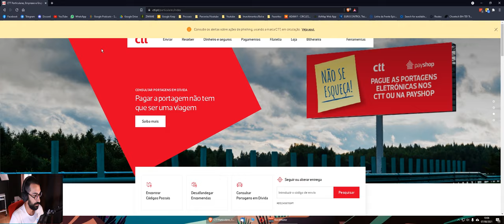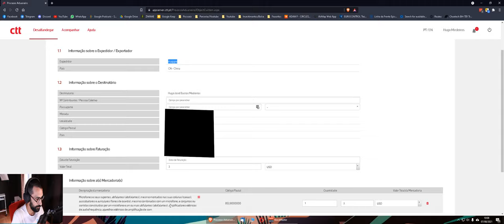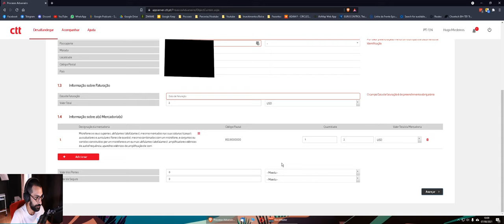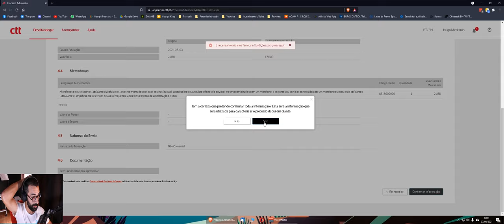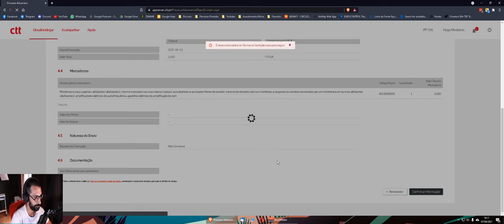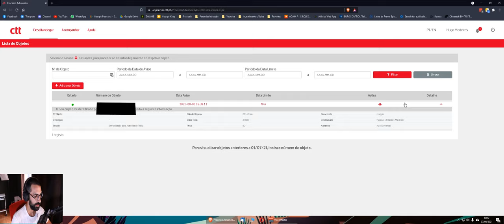ALFÂNDEGA CTT 2021 | TODO O PROCESSO